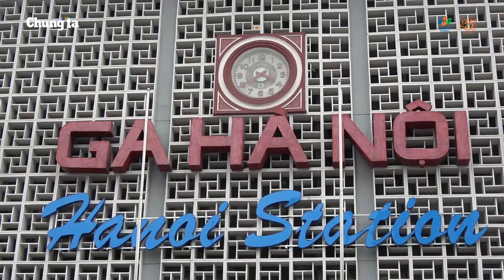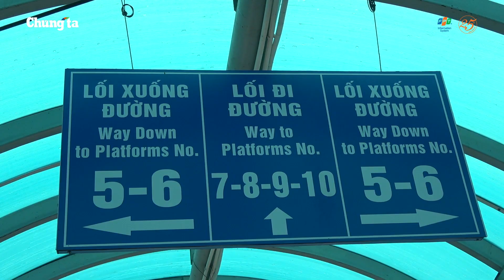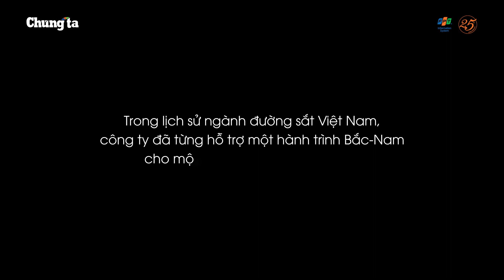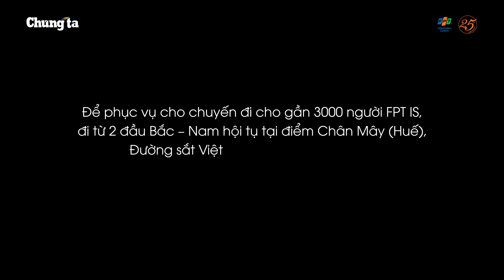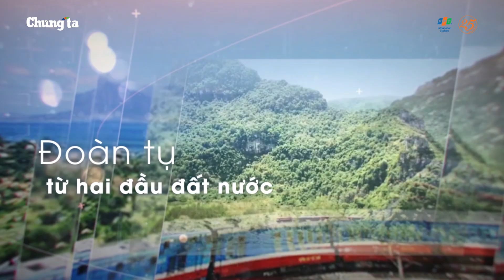Hành trình ngày mới sẽ tăng thêm gắn kết giữa FPT IS và Đường sắt Việt Nam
Chiều 16/4, Ban Truyền thông FPT IS thực hiện cuộc phỏng vấn đối với Phó TGĐ Công ty CP Vận tải Đường sắt Hà Nội Phùng Thị Lý Hà về những cảm xúc, công tác chuẩn bị, đánh giá,... cho Hành trình ngày mới - Hành trình kỷ niệm 25 năm thành lập FPT IS.